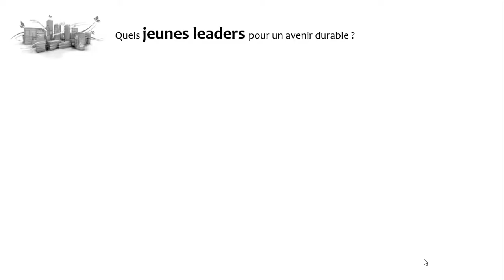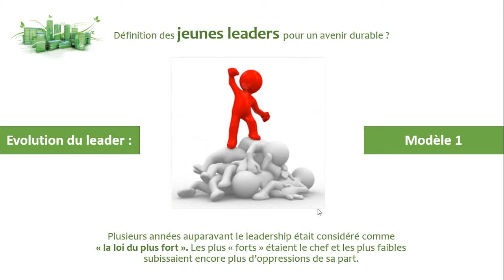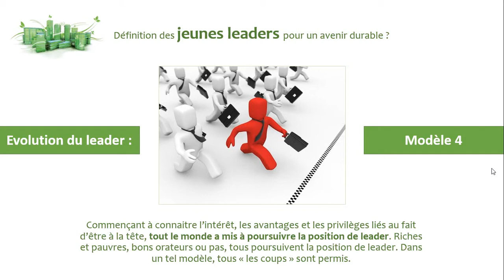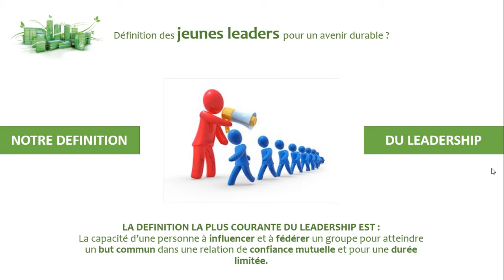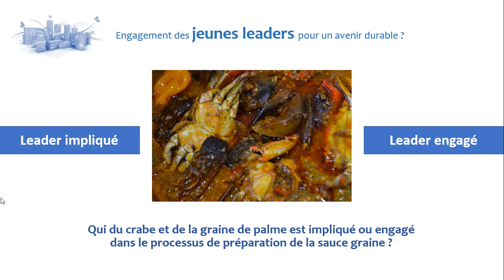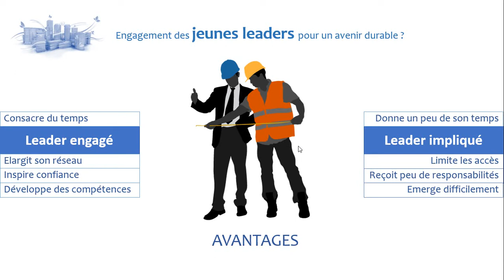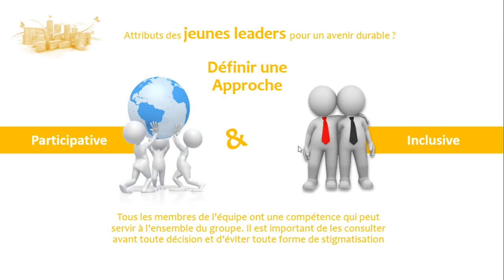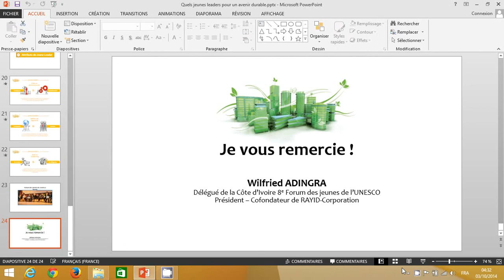Présentation de Wilfried Adingra : Quels jeunes leaders pour un avenir durable?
Reprise en vidéo de la Communication de Wilfried Adingra sur le leadership présentée au Forum National de lancement de la Stratégie du PNUD en faveur de la Jeunesse (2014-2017). Thème : Quels jeunes leaders pour un avenir durable?
(1) Redéfinir du leadership pour une perspective meilleure de développement
(2) Démontrer en quoi est-ce que l'engagement du leader renforce son impact social
(3) Donner quelques attributs du jeune leaders.